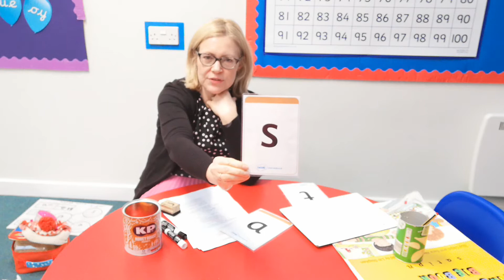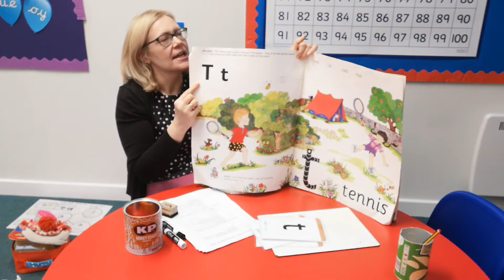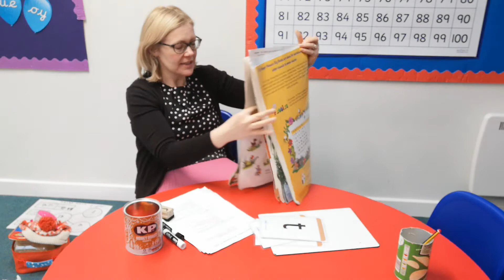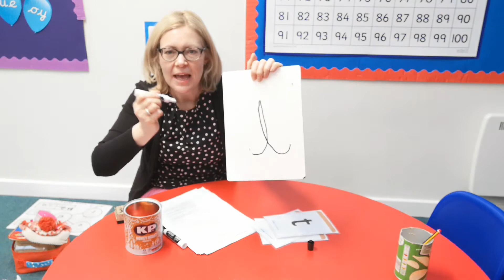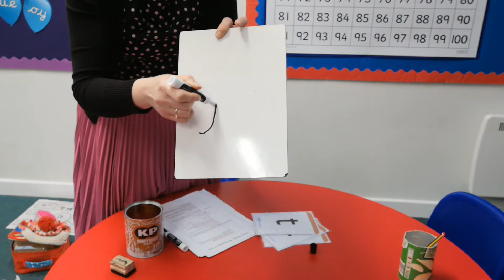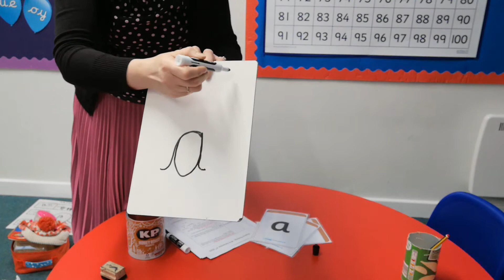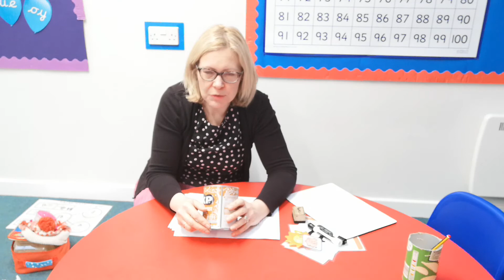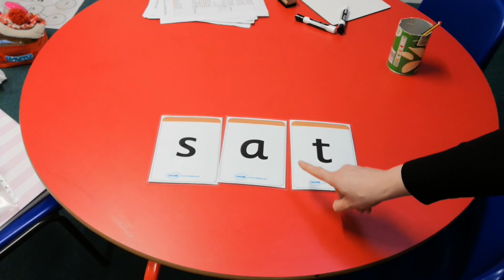Phonics- phase 2 group 1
Learning the first phase 2 sounds